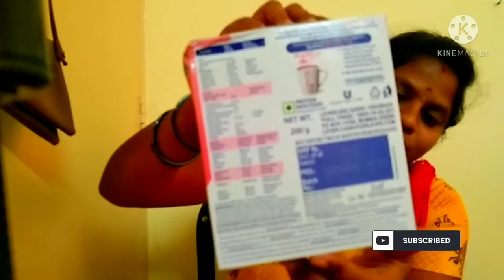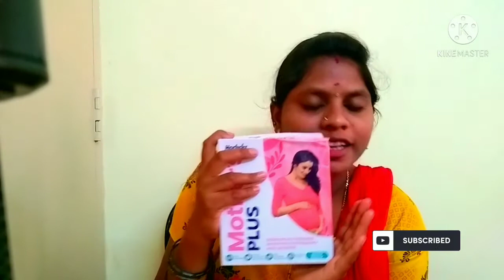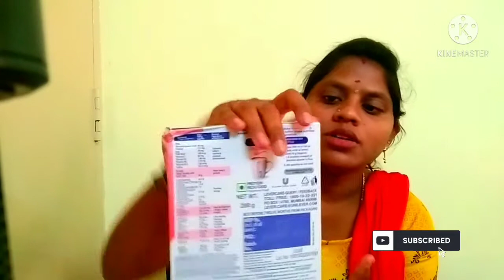# గర్భిణీ స్త్రీలు ఆరోగ్య నీ కే కాకుండ ప్రసవం అయిన స్త్రీ కి ఎంతో అవసరం అయిన Horlicks Mother's plus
Health benifits of Horlicks  Mother's plus during and after pregnancy